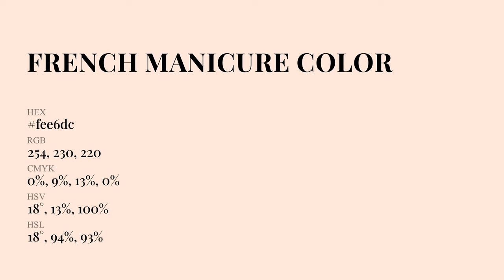French Manicure color fee6dc hex Cool Red color fee6dc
What color is French Manicure ? fee6dc hex, Cool Red color fee6dc

Hex fee6dc Color Code is also known as French Manicure color

Hex fee6dc Color code in RGB color code model is created after adding 99.61% red color, 90.2% green color and 86.27% blue color.
Hex fee6dc Color code in CMYK color (process color) code model is generated after subtraction of 0% cyan, 09% magenta, 13% yellow, 0% black.